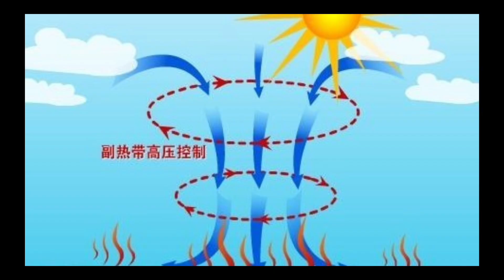颱風消息 03W朝向越南調動態#颱風#筑芊心